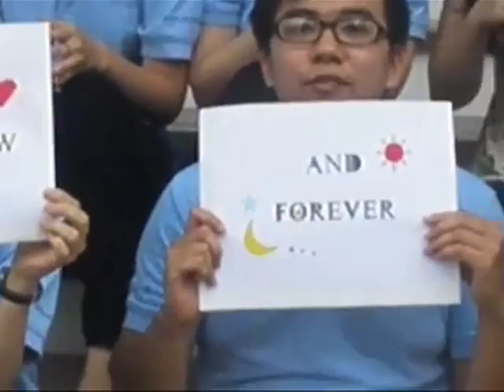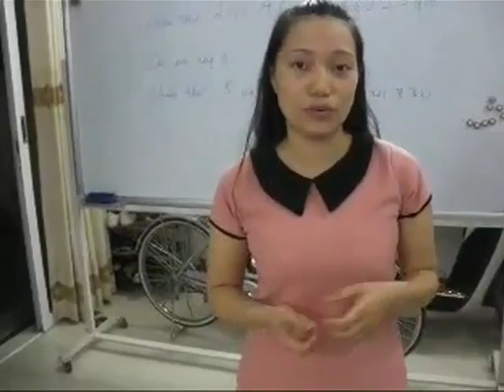Tam Biet PJ and Maia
Hai Phong expresses its emoitonal wishes to two of its finest adopted Tay.